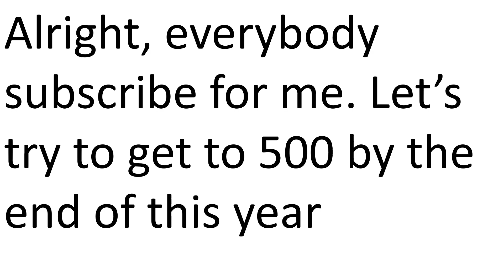Adelaidecoln ship. RP if you wish